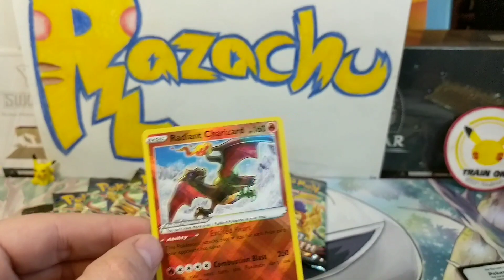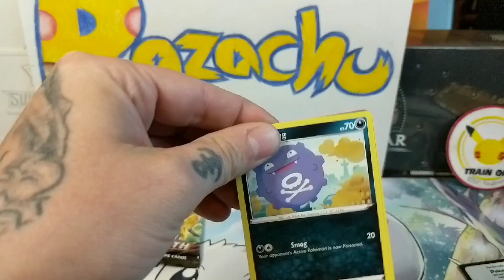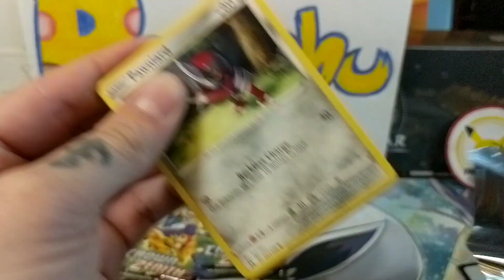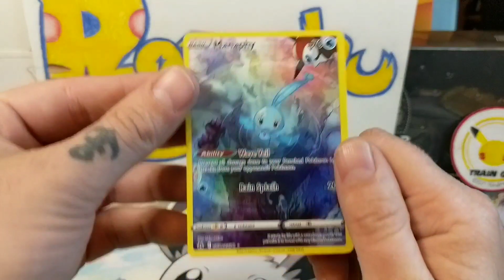We Got A Banger Of A ETB We Open!! Crown Zenith Comes Through!!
So for some reason my sound didn't get recorded so I tried to do something a lil different. This ETB was FIRE 🔥🔥